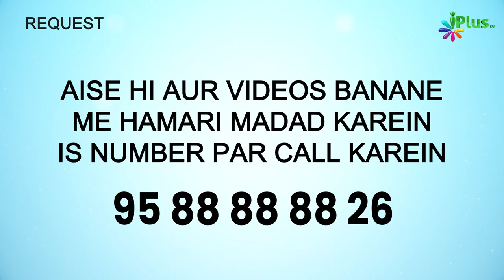Namaz E Tawaf Ke Taalluq Se Ahem Baatein | Nafil Namaz Ep 24 | Shaikh Rashid Hasan Madani iPlus TV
UPI : donateilm@icici